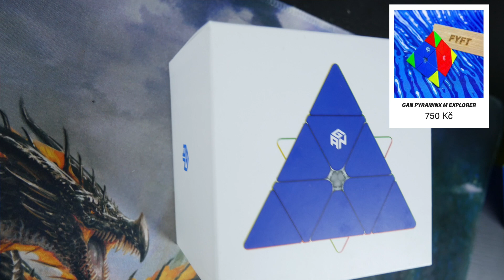🎲 TOP Rubikovy kostky na Vánoce. Jaká je nej? Zkus mrknout! 🤩 | FYFT.cz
Už víš, co si přát a co darovat pod stromeček? 🎄 Pokud ještě tápeš, Tonda ti popovídá o těch nejlepších soutěžních kostkách, primárně 3x3 🎲 Je něco, co zapomněl zmínit? Napiš komentář 📝